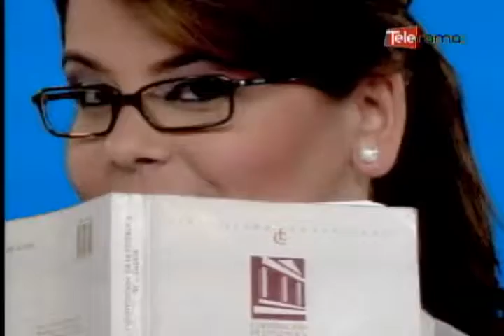Custodia legal de un niño